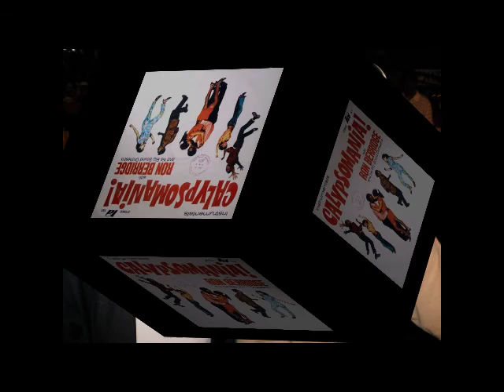Revolution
Composed by-Ron Berridge
Arranged and recorded using Notation and Audio Software, Registered with ASCAP.
Could be purchased at CD Baby, iTunes, Amazon and other sites.